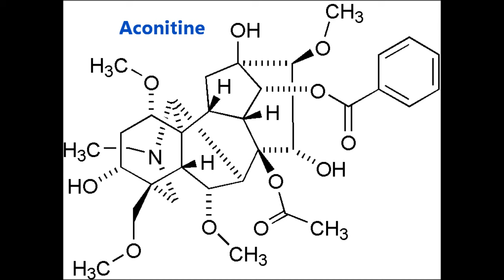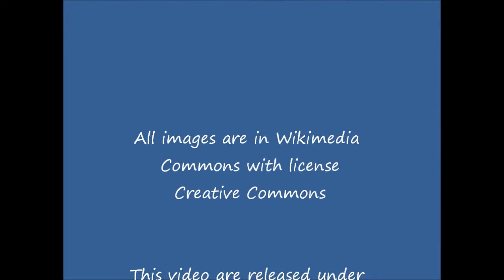Aconitum napellus (with translation text)